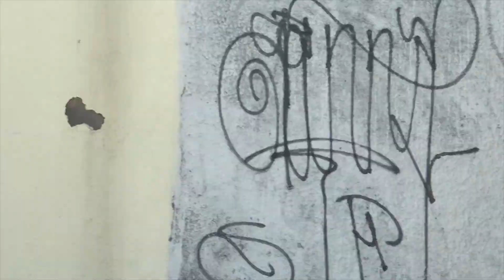Sertão - Roberto De Oliveira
2017 - Music by Roberto de Oliveira
Album SERTÃO
Image: Brazil